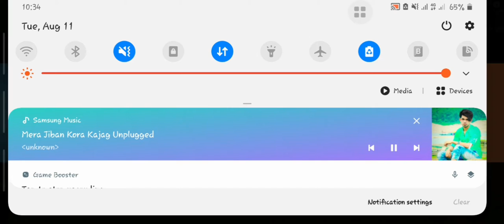Noob থেকে বের হয়ে পরের Step এর খেলা